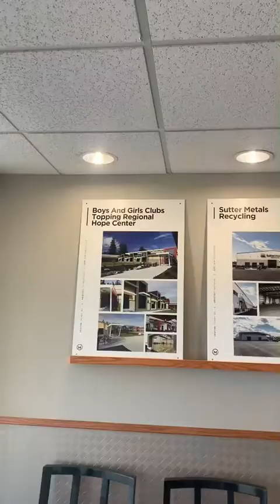Isabelle's Interviews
Our owner, Tammy Birklid, sits down with Isabelle Welch from Isabelle's Interviews. Merit is proud to highlight Isabelle as she works to provide behind the scenes look into the life of local small business owners and entrepreneurs. Tammy considered it a privilege to sit down and share some of her story. Listen in, and follow @isabellesinterviews on Instagram for more content like this!